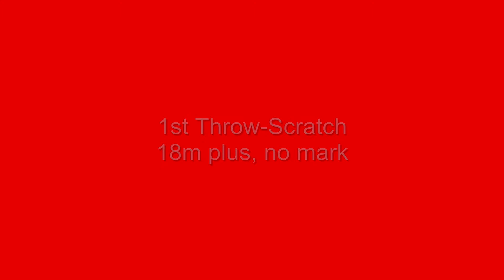Husky Invite 2009 2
Feb. 15, 2009 Dempsy Indoor Track Meet at University of Washington
Michael Van Doren throwing shot put